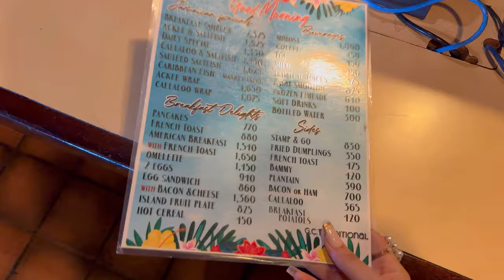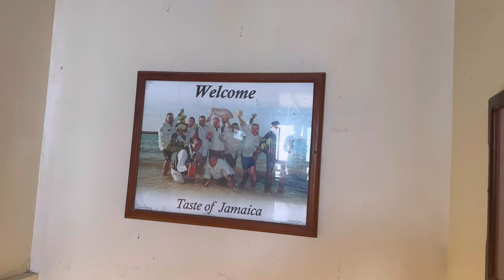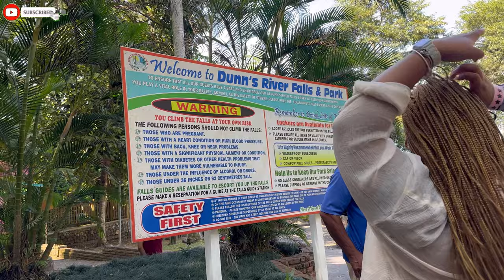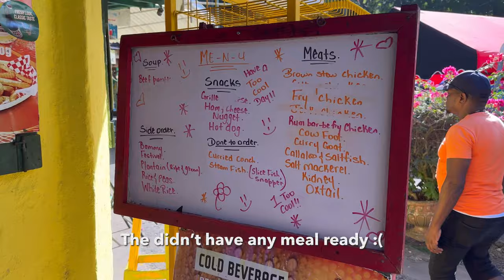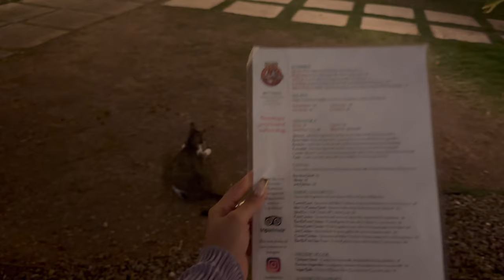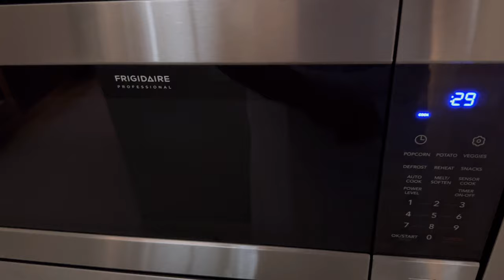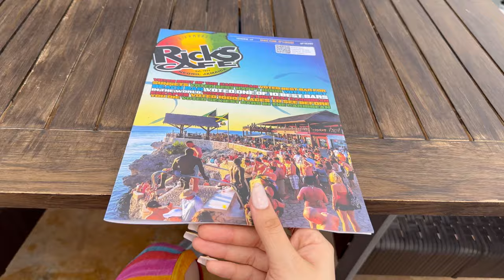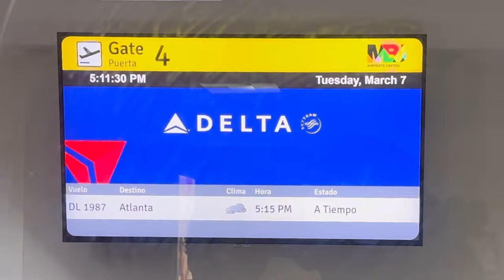JAMAICA VLOG PT. 2 || Mystic Mountain + River Rafting + Lime Stone Massage + Negril Day Out & More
if you're reading this love letter, comment "getting it together"

FAQs:
I film with an iPhone 14 pro max and edit on it using (VLLO) app.

Xx